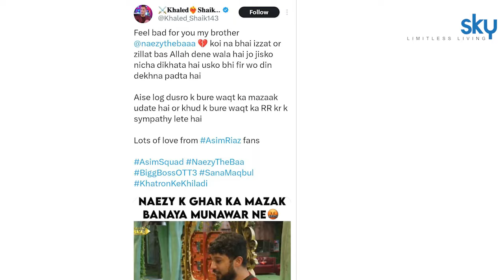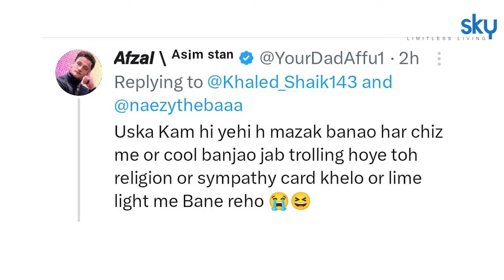Munawar Faruqui Roast Naezy On Rashan, Fans Angry After Naezy Disappointed Reaction In Latest Video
बिग बॉस ओटीटी 3: 'बिग बॉस फिल्म 3' में मुनव्वर फारूकी ने कई सदस्यों को रोस्ट किया। इनमें यूट्यूबर अरमान आमिर भी शामिल थे। मुनव्वर फारुकी ने राशान पर नैजी को रोस्ट किया जिसके बाद युवराज नाराज हो गए।

Bigg Boss OTT 3: Munawar Farooqui roasts many members in 'Bigg Boss Film 3'. YouTuber Armaan Aamir was also included in these. Munawwar Faruqui roasted Naezy on Rashan after which Yuvraj got angry.